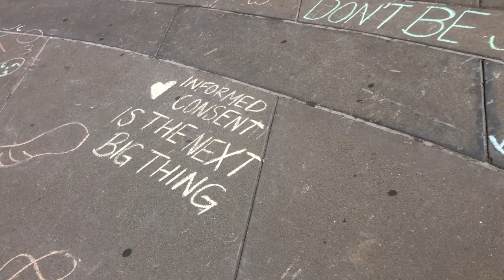Northern​ California College tour. PART 2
Over Spring break I had the opportunity to go on a Northern California college tour. I moved to CA from TX about 3 years ago, so I haven't traveled much in CA. So when I heard about the tour I was really excited. So I applied and got selected. My main goal at first was just to get a free trip lol. But honestly going to really opened my eyes to the possibilities. I fell in LOVE with SFS ( San Fransico State) plus I fell in love with San Fran in general. But OMG I can hardly afford my rent here in Long Beach. But yes the trip was great. We didn't get to stay in each city for too long. We were in a new city visiting a new school every day. Here is a little of that trip.